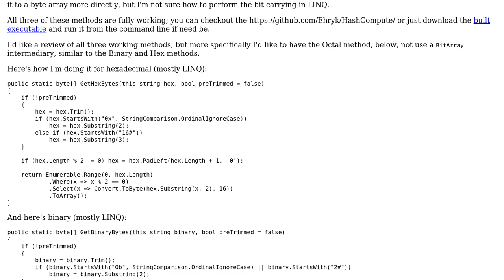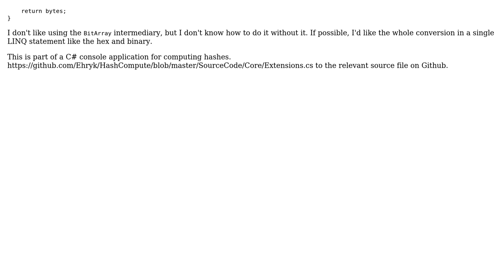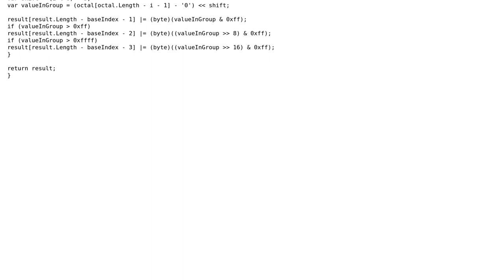Code Review: Converting from strings to byte arrays with LINQ in C#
With thanks & praise to God, and with thanks to the many people who have made this project possible! You are responsible for your own actions.